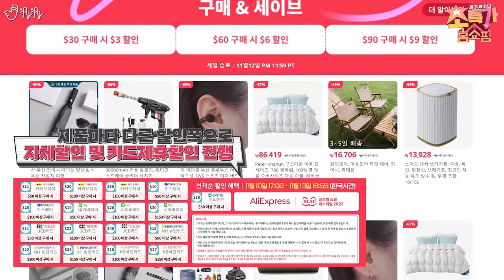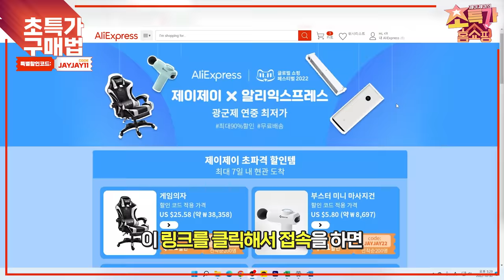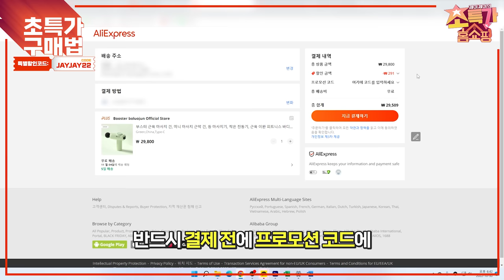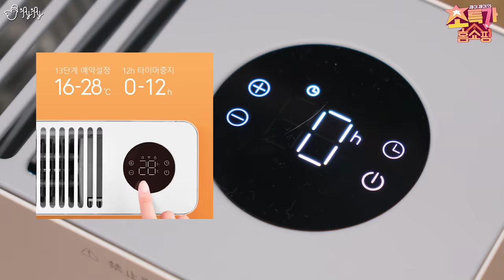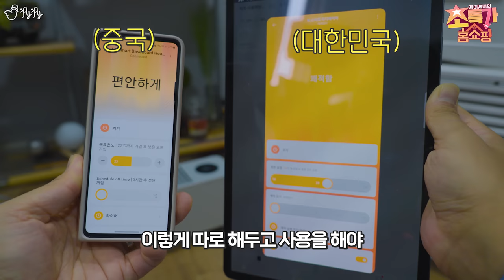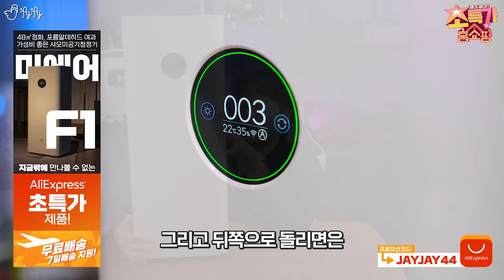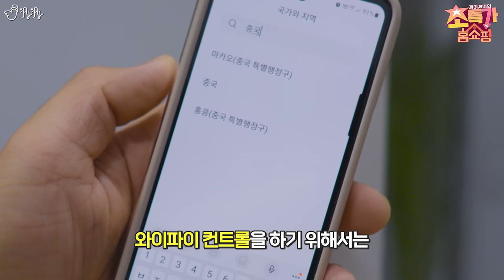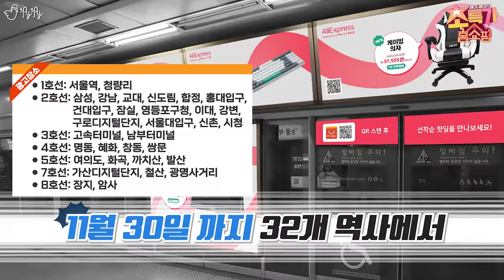NO마진! 정말 이 가격에..?! 알리익스프레스 인기템들 선착순 초특가로 드립니다.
⭐제이제이 X 알리익스프레스 초특가 이벤트 2편⭐
한 번에 모든 제품 확인하시고 득템하세요!
- 진행기간: 11월 10일 오후 5시 - 11월 13일 오후 4시 59분(한국 시간)

※ 이벤트 한정 물량 완판시 조기 종료

선착순 구매를 못하신 분들은 일정시간 후 혹은 다음날에 코드를 다시 시도해보시면 의외의 소득이 있을 수도 있습니다!

⭐제품 상세 가격 정보⭐
※ 구매시 꼭 '5일 배송'이나 '7일 배송' 표기가 있는 옵션을 구매하세요!
※ 가격은 달러 혹은 위안화로 설정되어 환율에 따라 한화 가격이 달라질수 있다는 점 참고 부탁드립니다.

1) 게이밍 의자(선착순 200개)
상세페이지 가격: $50.58
- $4 Spend&Save 플랫폼 자동 할인
= 최종 특가: $25.58

2)  부스터 미니 마사지건 (선착순 200개)
= 최종 특가: $5.80

3) 샤오미 미지아 전기 히터 (선착순 150개)
- $8 Spend&Save 플랫폼 자동 할인
- 네이버페이,토스페이 지불시 $10 카드사 제휴 할인
= 최종 특가: $40.94 (카카오페이로 지불시 $39.94)

4) 샤오미 공기청정기 F1 (선착순 150개)
- $12 Spend&Save 플랫폼 자동 할인
= 최종 특가: $75.32 (카카오페이로 지불시 $74.32)

⭐알리익스프레스 지하철 광고 특별 기획전 정보⭐
진행기간: 11월 1일 ~ 11월 30일
1) 지하철 광고에 나온 제품 매일 선착순 한정 할인 판매
2) 5일 무료배송 지원
3) 지하철 QR코드 스캔으로 최대 85% 할인된 가격으로 구매 가능!